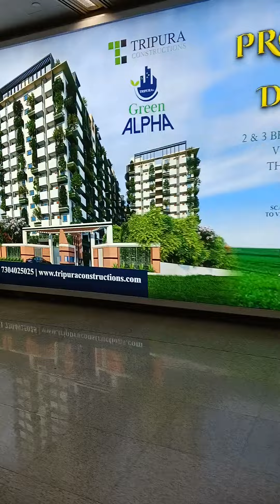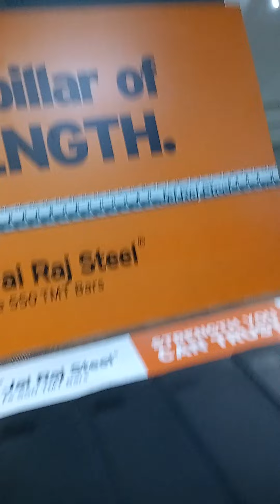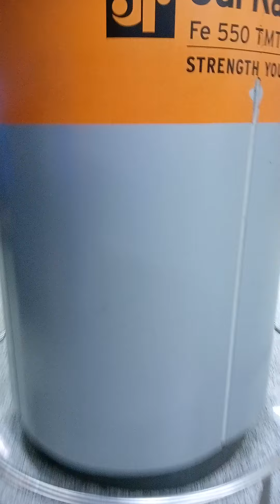shamshabad International airport hyderabad